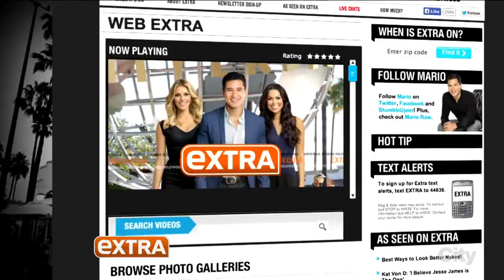Jeff Lewis / Gage Edwards interview & EXTRA - Flipping Out (reality television series)